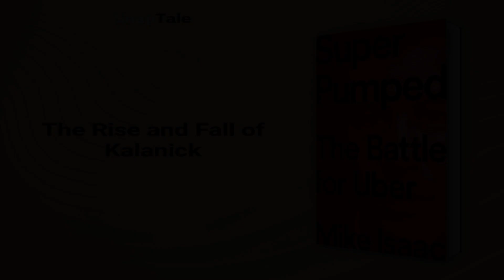Super Pumped by Mike Isaac: 7 Minute Summary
*BOOK SUMMARY*

TITLE - Super Pumped: The Battle for Uber

AUTHOR - Mike Isaac

DESCRIPTION:
📖 Super Pumped is a gripping exposé on the rise and fall of Uber, exploring the company's toxic culture, battles with unions, and cut-throat tactics used to achieve dominance. A must-read for anyone interested in the tumultuous world of Silicon Valley and the price of ambition.

TIMESTAMPS:
⌚ 00:00 Introduction
⌚ 01:07 Uber's Rise and Fall
⌚ 01:47 The Rise and Fall of Uber
⌚ 02:26 Uber's Defiant Beginnings
⌚ 03:04 The Unconventional Rise of Uber
⌚ 03:34 Uber's Unethical Practices
⌚ 04:16 Uber in Crisis
⌚ 04:41 The Rise and Fall of Travis Kalanick
⌚ 05:16 The Rise and Fall of Kalanick
⌚ 05:54 Final Recap